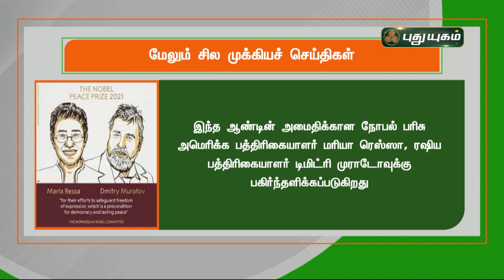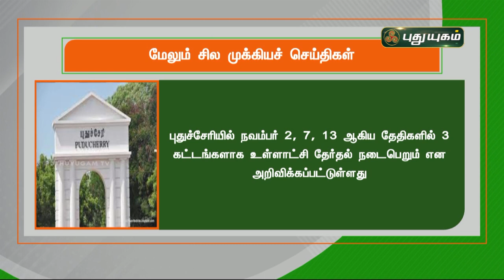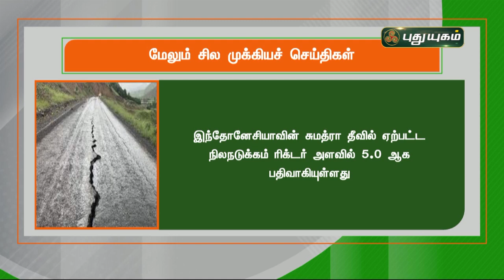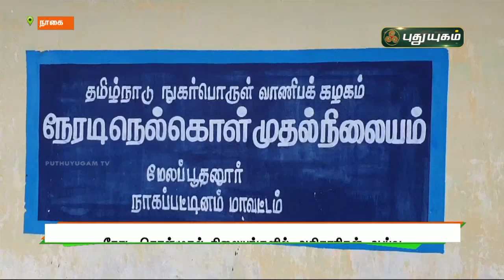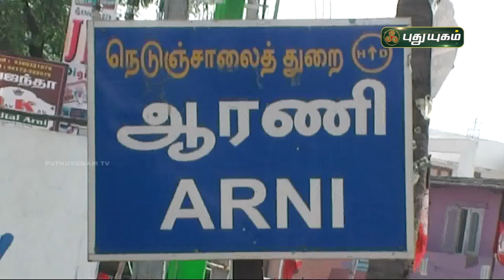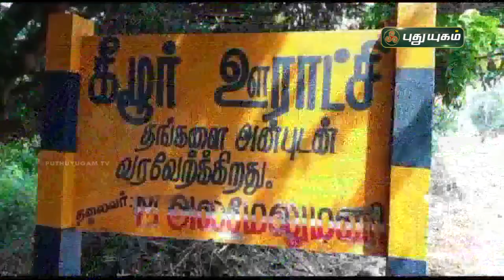புதுயுகம் செய்திகள் | 8 PM News | 08/10/2021 | PuthuyugamTV